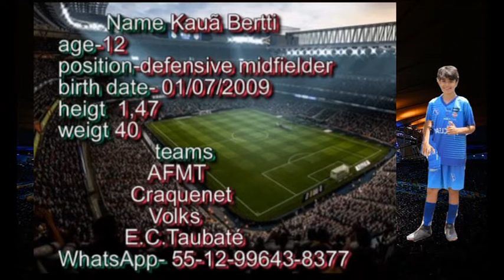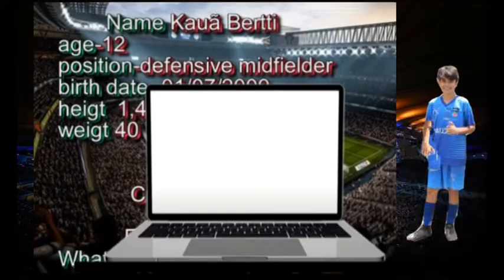KAUÃ BERTTI age 12 position defensive midfielder revelation soccer Brazil year 2021